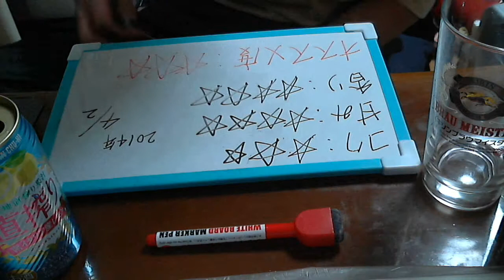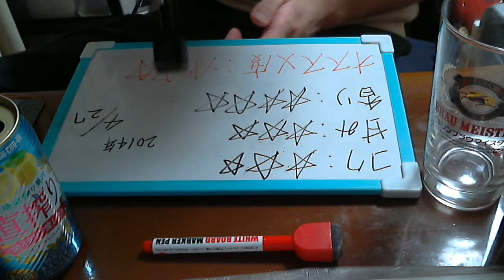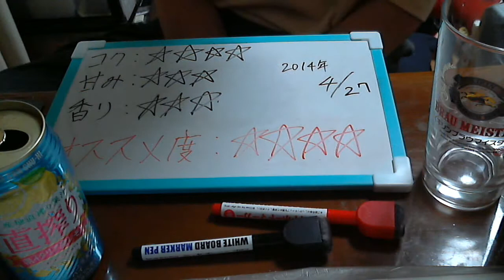酒好きな俺の飲酒動画 part549 直搾り 南イタリア産レモン